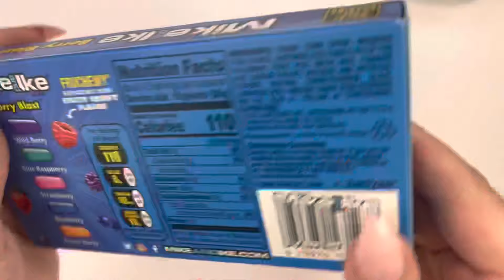Filling platter candy asmr!